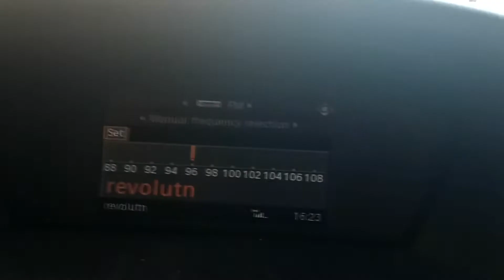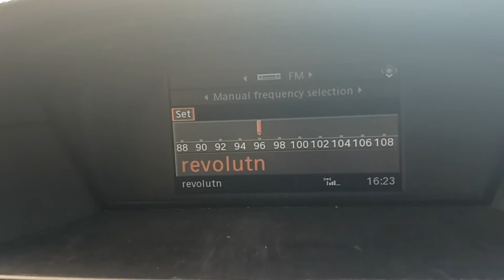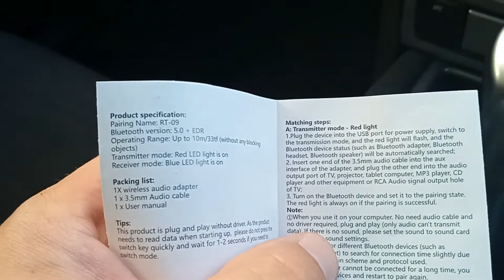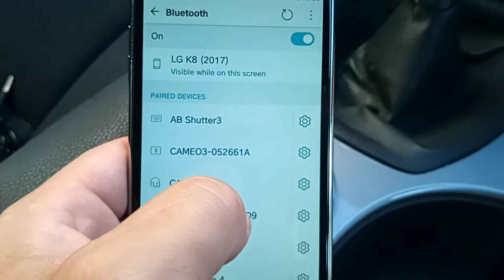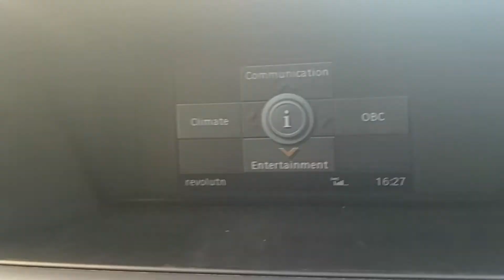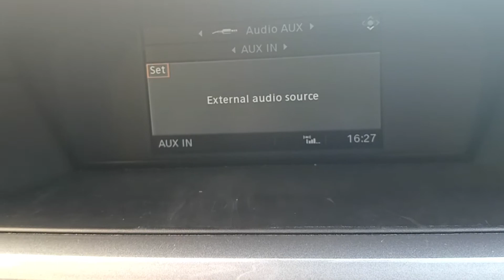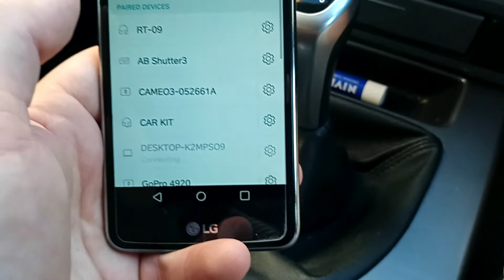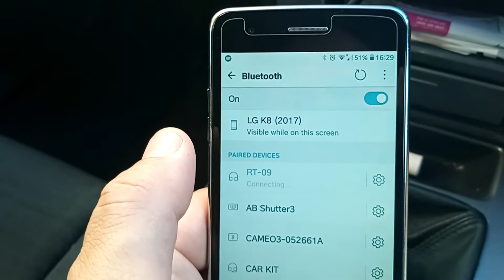Add Bluetooth adapter to listen music From Phone on BMW E60 E61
As the Bluetooth works only on phone calls I decided to change that and listen music from my phone not just call or receive phone calls.